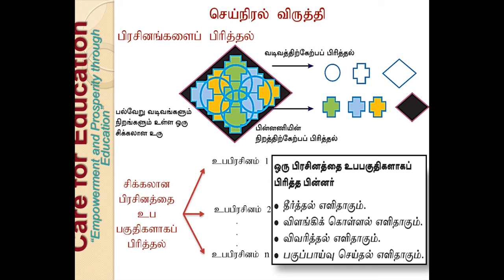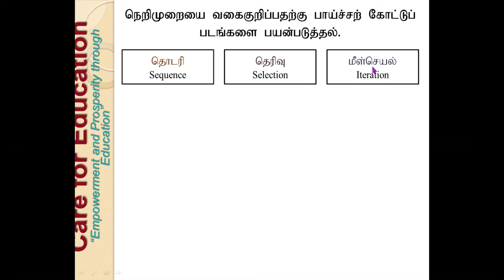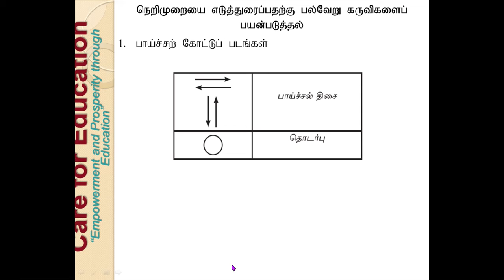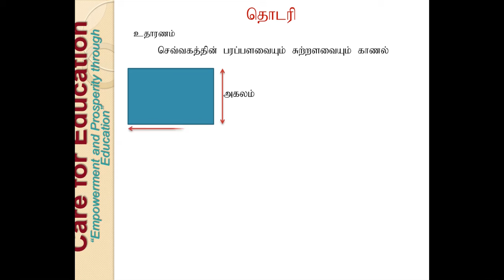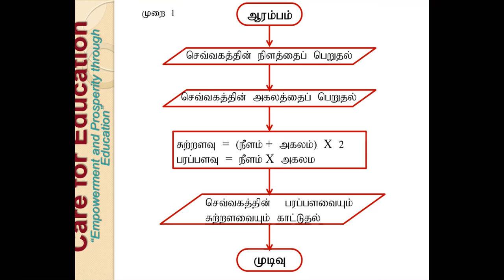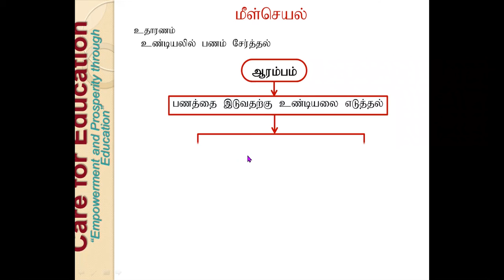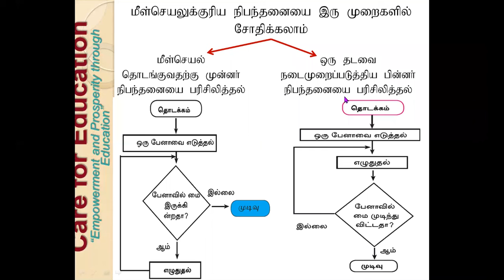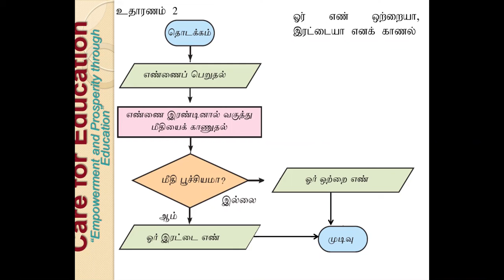Grade 7 / Class 13 (6/April/2021) Free Online ICT Classes